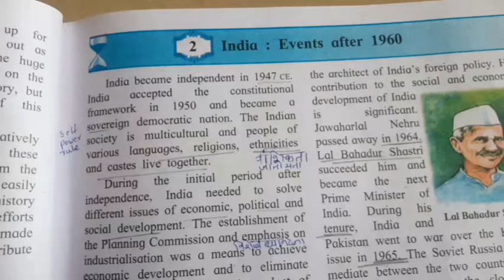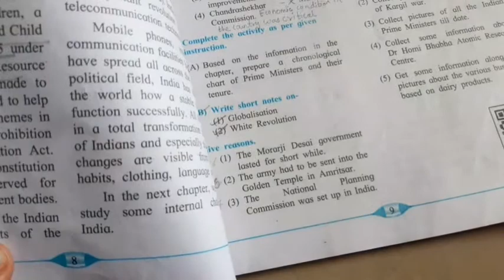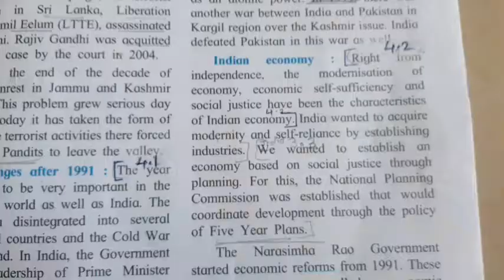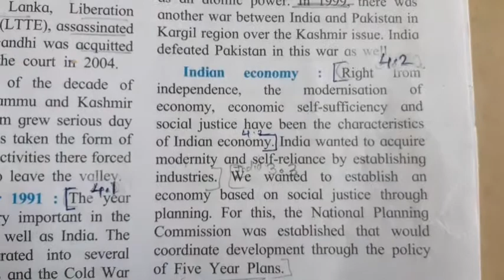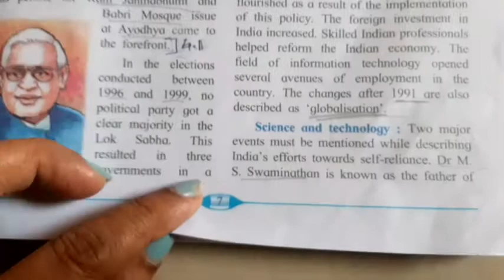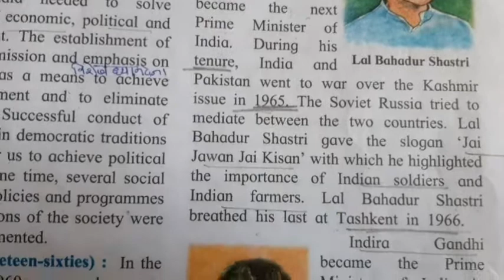std- 9th Question Answers, History and political science, chapter 2 India Events after 1960 ,